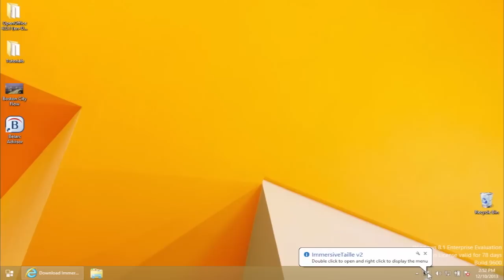How to Add Taskbar to Start Screen in Windows 8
If  you want to add the task bar to the start screen in Windows 8 or Windows 8.1, you'll need to use third party apps like ImmersiveTaille.

Step 1.  You can download ImmersiveTaille from the link that you see on the screen Download the software package and run the program on your computer. ImmersiveTaille will not act like the usual app. The little icon of it will be on your task bar, but if you accidentally close it, you'll have to restart your computer, so the ImmersiveTaille window pops up.

Step 2. After you've invoked ImmersiveTaille's menu window, choose the "Basic" menu and, from its drop-down, pick "Fullscreen+Taskbar" option, which would add the taskbar to your start screen.

Result:  Now when you go to your start screen, you can see that the change has happened.

You can modify the look of your start screen further using ImmersiveTaille. Please check our "How to replace start screen in Windows 8" tutorial to learn more about it.